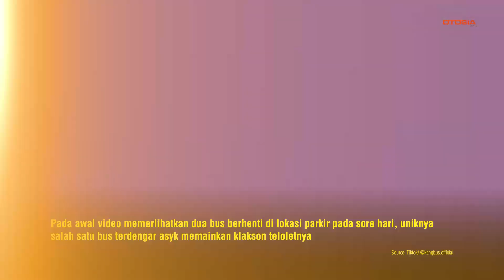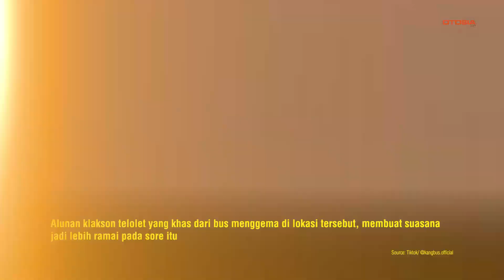Momen Unik, Bus Parkir Asyik Mainkan Klakson Teloletnya Bikin Suasana Jadi Ramai!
OTOSIA.COM - Peristiwa unik dan menghibur terekam dalam sebuah video yang diunggah oleh akun TikTok @kangbus.official pada Sabtu (18/5/2024). Video tersebut memperlihatkan kondisi halaman di sekitar lokasi parkir pada sore hari. Dalam video itu, terlihat dua bus berhenti di lokasi parkir dengan suasana yang awalnya biasa saja.

Keunikan terjadi ketika salah satu bus terdengar asyik memainkan klakson teloletnya. Alunan klakson telolet yang khas menggema di lokasi parkir tersebut, membuat suasana jadi lebih ramai dan meriah pada sore itu. Beberapa orang keluar dari bus dengan antusias, menikmati alunan klakson telolet yang menggema.

Peristiwa ini berhasil menghibur banyak netizen dan membuat suasana parkiran sore itu menjadi lebih hidup dan penuh keceriaan.

Tag Relevan:

    Telolet
    BusIndonesia
    Viral
    VideoUnik
    AduTelolet
    LokasiParkir
    ParkiranMeriah
    PeristiwaUnik
    Kangbus
    MomenViral
    NetizenTerhibur
    AntusiasPenumpang
    KlasonTelolet
    HiburanJalanan